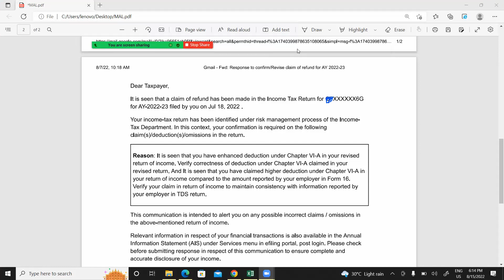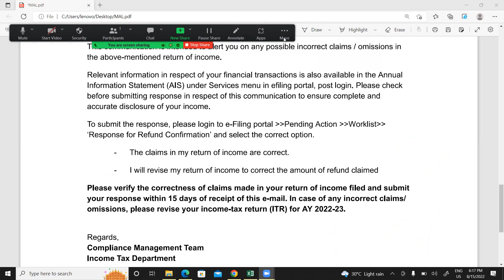Income tax refund after response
In how many days income tax refund is getting credited after response to notice